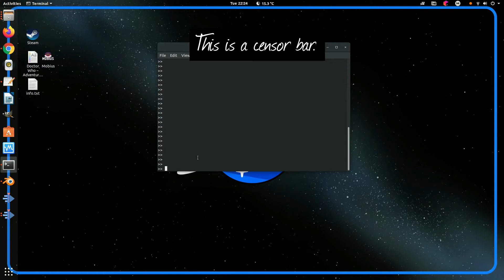ASCII Monika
Happy 3rd anniversary to DDLC!

I guess I only upload on special occasions now.